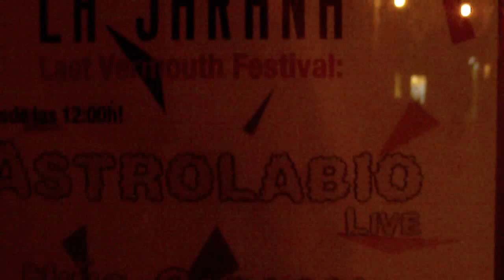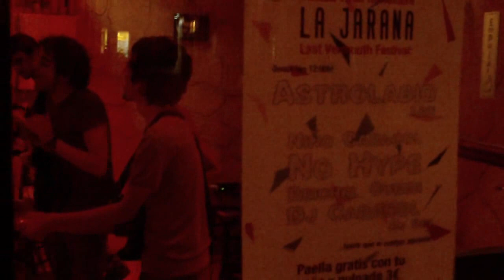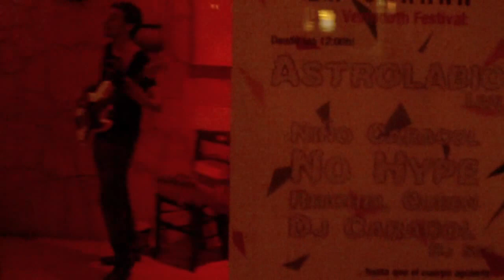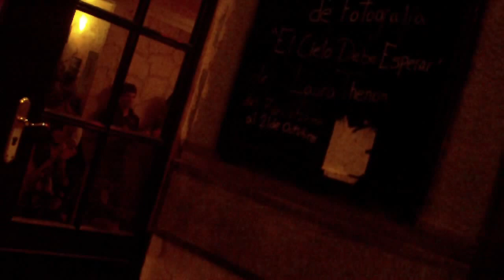Heroin - Astrolabio en La Jarana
12/11/2011